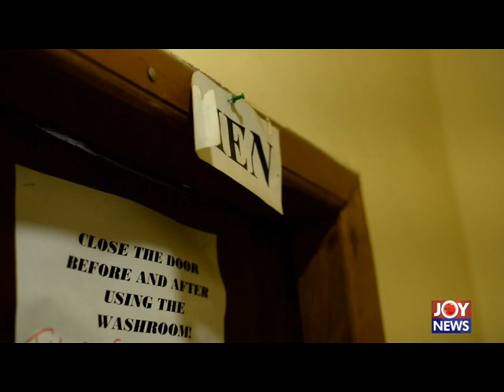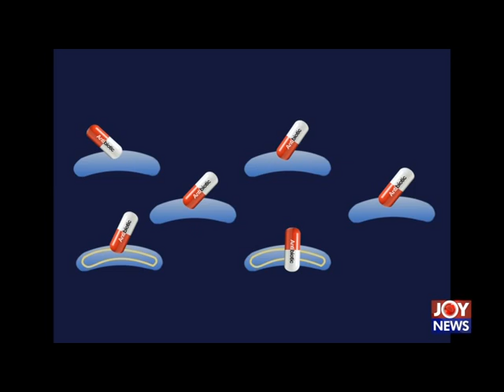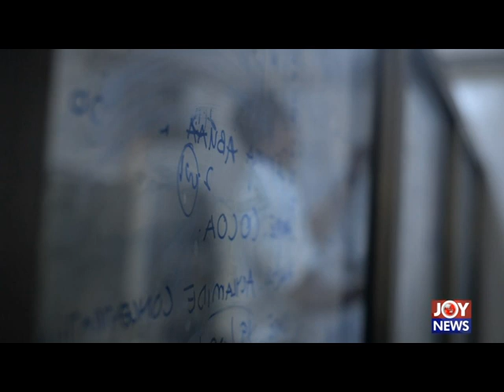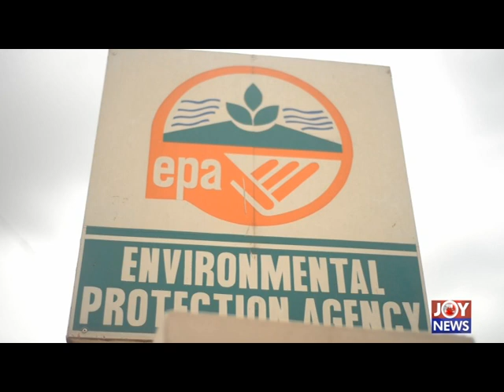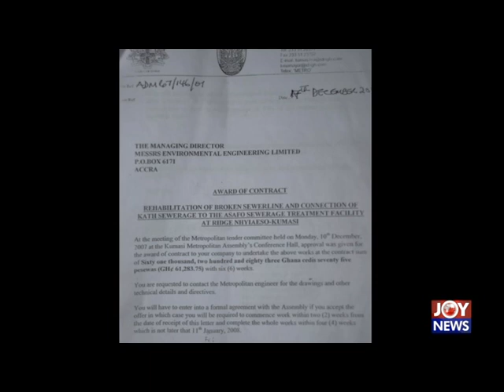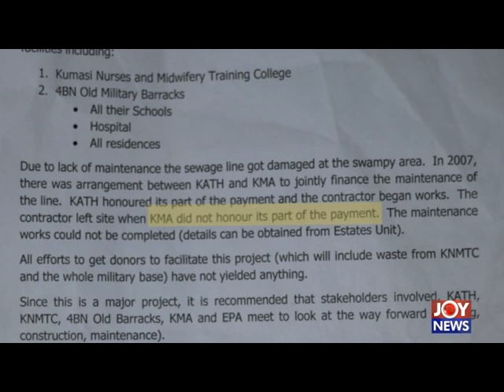SUPERBUG: Traces of 12 antibiotics found in river, crops in Kumasi